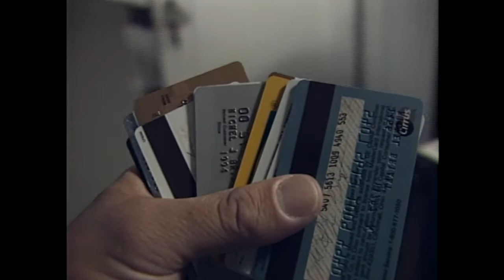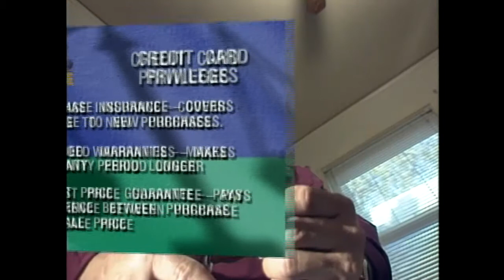How Credit Card Companies are Ripping You Off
Many credit card companies are cutting back on the things they used to give you for free. Now you can keep from losing these privileges if you have The Legal Edge.